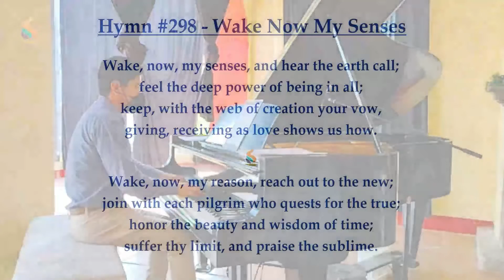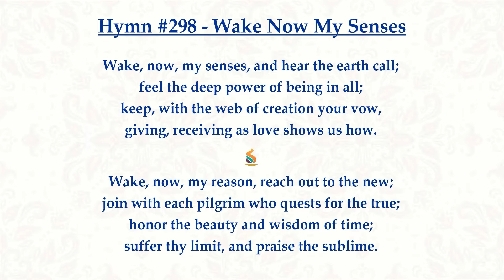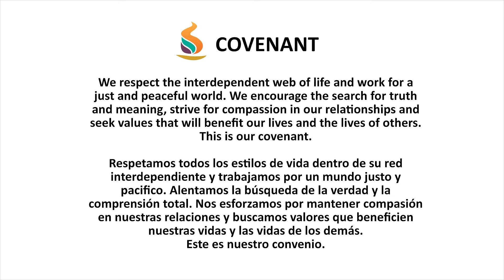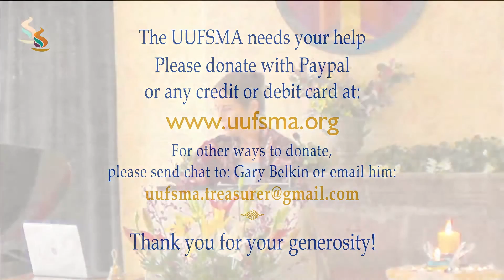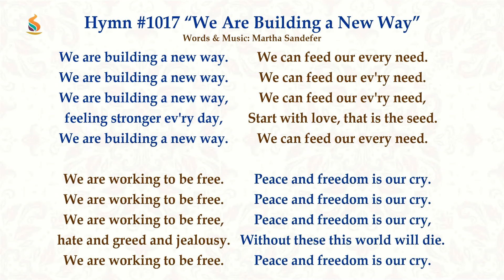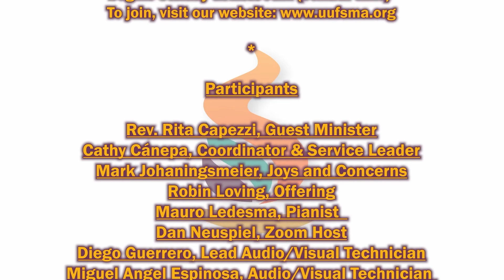“Intentional Futures”– Sunday Service August 28, 2022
Unitarian Universalist Fellowship de San Miguel de Allende

“Intentional Futures”
Reverend Rita Capezzi

UUFSMA Zoom Service begins Sunday at 10:30am (central time)

About Today’s Speakers: Rev. Rita Capezzi spent her childhood and youth as a native of Pittsburgh, PA. For 25 years, she lived and raised a family in Buffalo, NY. While working as an English professor at a Jesuit college, she enjoyed international travel to Europe, Southern India, and Tanzania with students and colleagues. Rev. Rita entered Meadville Lombard Theological School in 2015. Since granted fellowship by the UUA in 2018, Rev. Rita has served the Unitarian Universalist Fellowship of Mankato, Minnesota as its first full-time settled minister.

Participants
Rev. Rita Capezzi, Guest Minister
Cathy Cánepa, Coordinator & Service Leader
Mark Johaningsmeier, Joys and Concerns
Robin Loving, Offering
Mauro Ledesma, Pianist
Dan Neuspiel, Zoom Host
Diego Guerrero, Lead Audio/Visual Technician
Miguel Ángel Espinosa, Audio/Visual Technician
Diana Amaya, Administrator
Joseph Plummer, Communications

“Intermezzo E minor”
Composer, Manuel M. Ponce
Performer, Mauro Ledesma

Hymn #298 “Wake, Now, My Senses”
Lyricist, Thomas J.S. Mikelson,
Performer, Mauro Ledesma

Song, “Ivan Sings”
Composer, Aram Khachaturian
Performer, Mauro Ledesma

"Ventura Highway"
DeweyBunnell, Composer and Lyricist
Guitar, Piano, Vocals: America

Hymn #1017 “”3 Are Building a New Way”
Words & Music: Martha Sandefer
Performer, Mauro Ledesma,

Song, “Gertrude's Dream Waltz”
Composer, Ludwig von Beethoven.
Performer, Mauro Ledesma

WORSHIPcast License # 12632 Issued by Christian Copyright Solutions authorizes musical performances broadcast on YouTube Channel UUFSMA